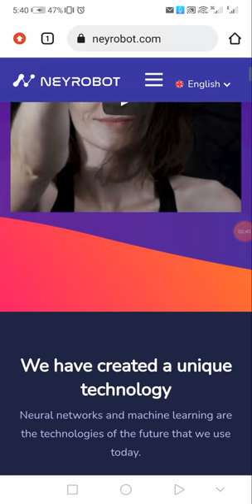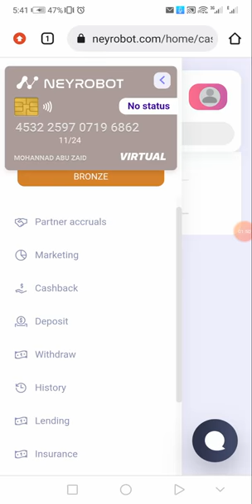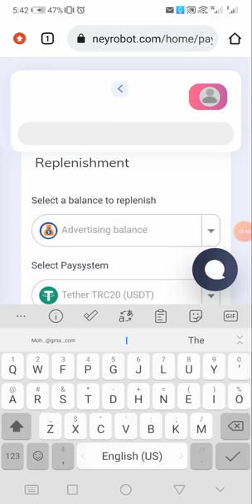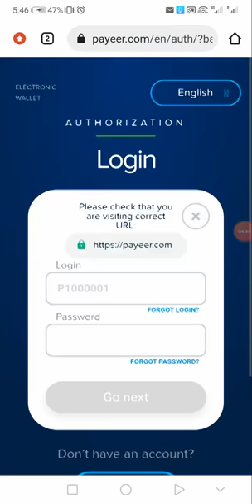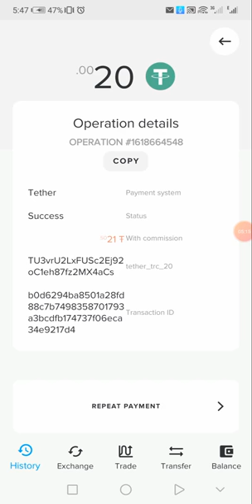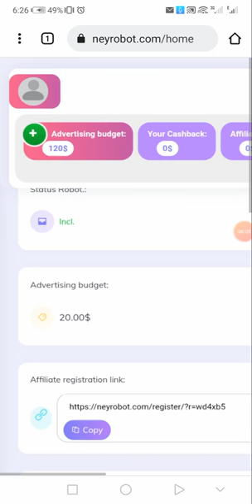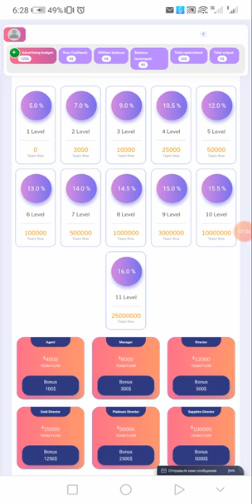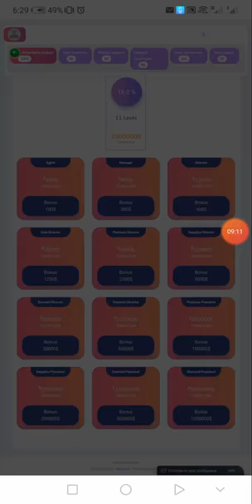NEYROBOT FR - قاعدة مكافأة الهدية بقيمة 100 دولار